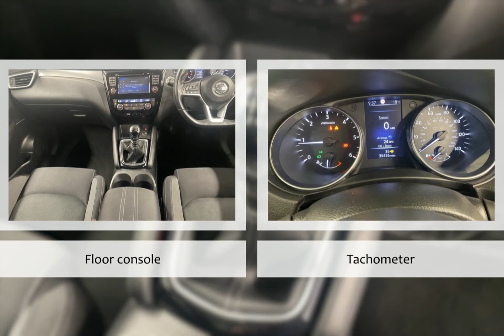For sale 2018 NISSAN QASHQAI N-CONNECTA DCI MANUAL DIESEL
For sale NV18LHJ a 2018 NISSAN QASHQAI N-CONNECTA DCI MANUAL DIESEL with 35436 miles for only £13990. Don't miss out on your next used car come down and test drive it today!